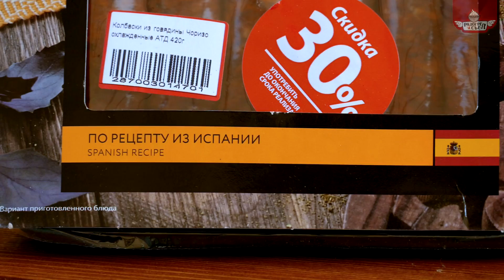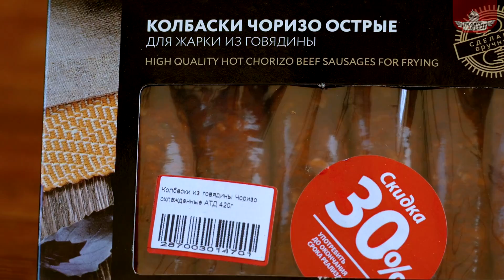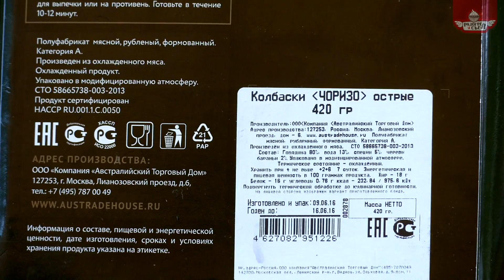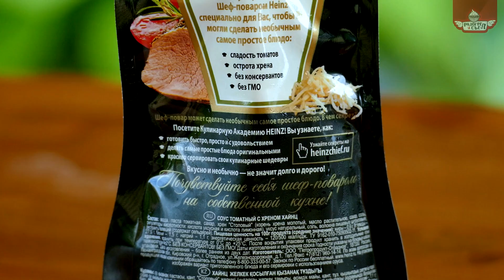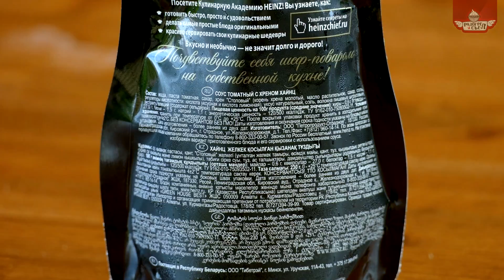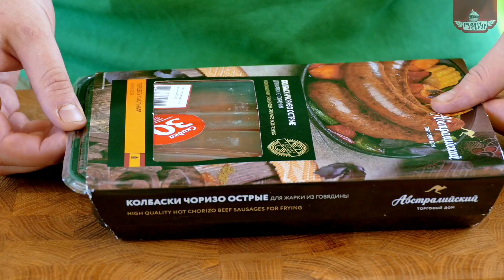Разогрел и съел: Колбаски Чоризо острые (Австралийский ТД) и соус томатным с хреном (HEINZ)